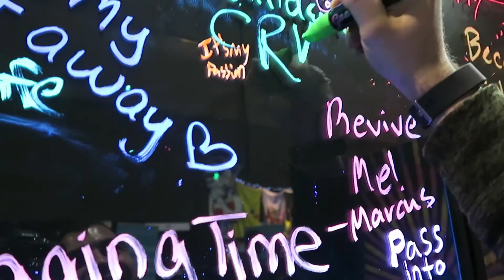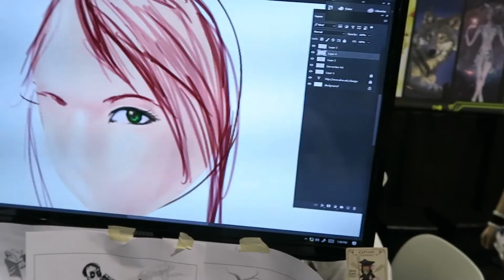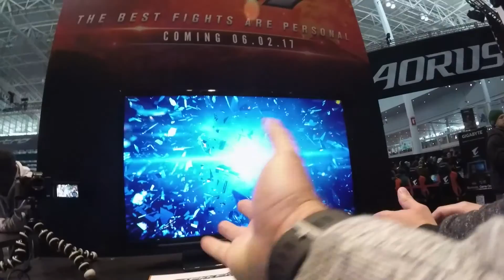Pax East 2017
Compilation of different booths and events at PAX EAST 2017 !

2nd Camera: GoPro Hero5 Session
Drone: DJI Mavic Pro